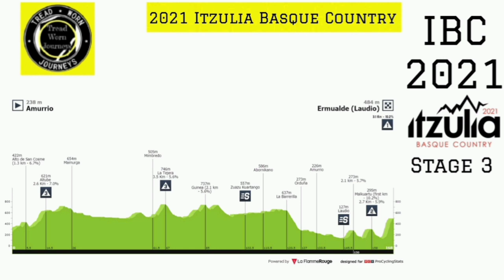Tadej Pogačar Wins | 2021 Itzulia Basque Country | Stage 3 | Sprint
Tadej Pogačar Wins.
2021 Itzulia Basque Country, Stage 3 Results.

Tadej Pogačar from Slovenia and team (UAE Team Emirates) wins the third stage and third stage victory of the year.

Pogačar was quoted saying "This success makes me very happy because, after racing here in the Basque Country two years ago, I have always had the ambition to come back and do well : it is a very beautiful race and the enthusiasm of the fans is really amazing. There are still three days of racing, all quite hard. I’m pretty optimistic because the condition is good and the team is racing very well together."

Primož Roglič (Jumbo-Visma) was second and Alejandro Valverde (Movistar Team) finished third.

General Classification

1. Primož Roglič (Slo) Jumbo-Visma 8:07:48
2. Tadej Pogacar (Slo) UAE Team Emirates 0:00:20
3. Brandon McNulty (USA) UAE Team Emirates 0:00:30
4. Adam Yates (GBr) Ineos Grenadiers 0:00:39
5. Alejandro Valverde (Spa) Movistar Team 0:00:50
Photos / Images:

getty images
getty images sport
getty sport
Procyclingstats.com
Cyclingnews.com
Eurosport.com

Music
2. Splice app (GoPro)

Upcoming events.
April Itzulia Basque Country
April 7 Scheldeprijs